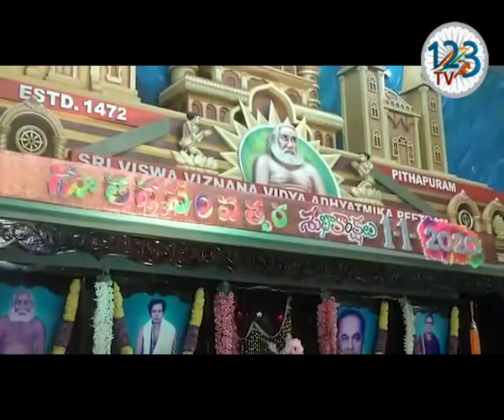మానవత్వ‌పువిలువలనుపెంపొందించుకునేందుకుఆధ్యాత్మికత‌త్వాన్నసుఖ‌శాంతుల‌తోవర్ధిల్లాలనిప్రసంగించారు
మానవత్వ‌పు  విలువలను పెంపొందించుకునేందుకు ప్రతీ ఒక్కరూ ఆధ్యాత్మిక త‌త్వాన్ని  అలవరచుకుని సుఖ‌శాంతుల‌తో వర్ధిల్లాలని పిఠాపురం శ్రీ విశ్వవిజ్ఞాన ఆధ్యాత్మిక పీఠాధిపతి డాక్టర్ ఉమర్ అలీషా పిలుపునిచ్చారు. పిఠాపురం మహారాజా రైల్వే ఫ్లైఓవర్ బ్రిడ్జి సమీపంలోని  నూతన ఆశ్రమంలో నూతన సంవత్సరం సందర్భంగా ఏర్పాటుచేసిన ఆధ్యాత్మిక సభలో ఉమర్ అలీషా ప్రసంగించారు. ప్రముఖ సంగీత విద్వాంసులు ఏడిద సుబ్రహ్మణ్యాన్ని ఉమర్ అలీషా రూరల్ డెవలప్మెంట్ ట్రస్ట్ ద్వారా ఘనంగా సన్మానించారు. అలాగే  పేదలకు కుట్టుమిషన్లు పంపిణీచేశారు.